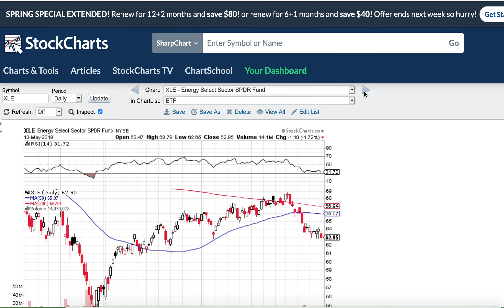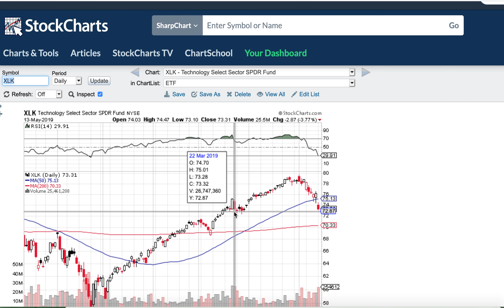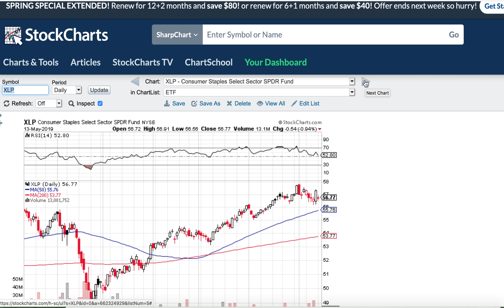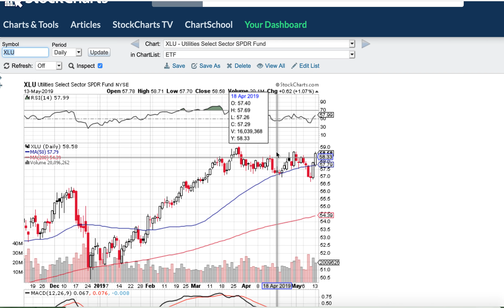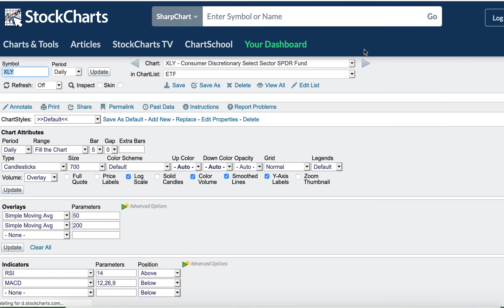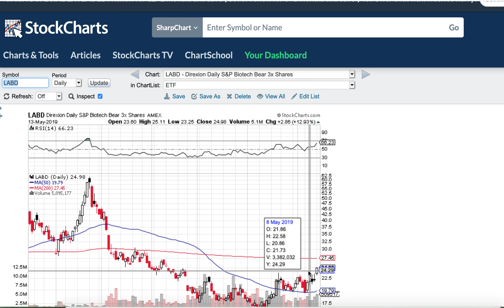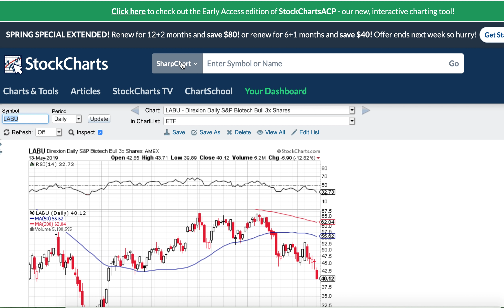ETF Monday review